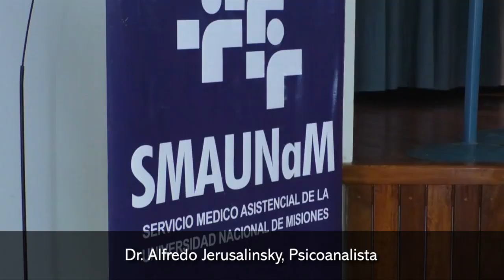Alfredo Jerusalinsky insta a no caer en la revalorización de los objetos